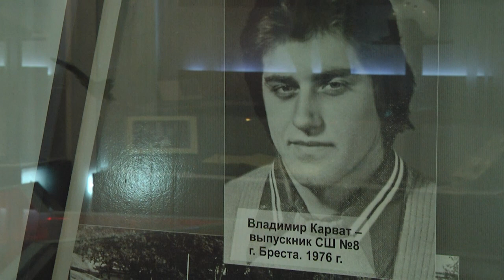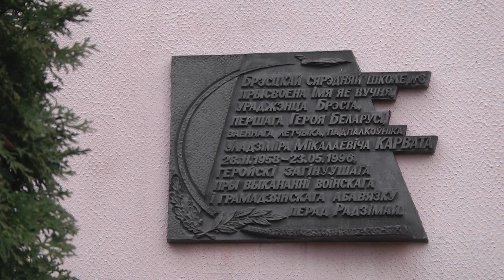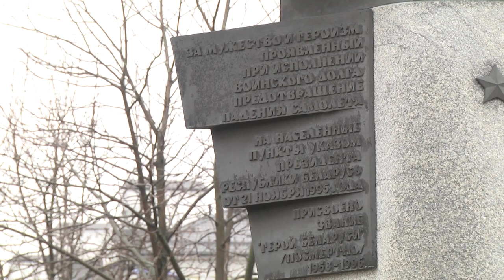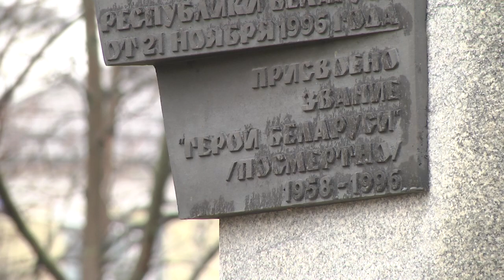2021-11-30 г. Брест. День памяти В. Карвата. Новости на Буг-ТВ.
28 ноября 1958 года в  нашем городе родился Владимир Карват - будущий  герой Беларуси и первый наш соотечественник, который удостоился этой награды. К сожалению, посмертно. Военный лётчик 1 класса, подполковник, он совершил подвиг, уведя горящий и практически неуправляемый самолет Су-27 от деревень Большое Гатище и Арабовщина Барановичского района. Не раздумывая, он спас десятки, а может, и сотни жизней,пожертвовав своей.  И сегодня его имя гордо носят улицы и скверы, музеи и учреждения образования. В Брестской средней школе № 8 имени Владимира Карвата ежегодно отмечают день его памяти.